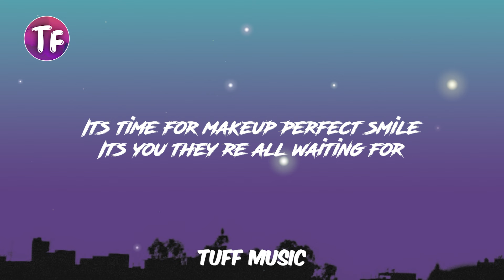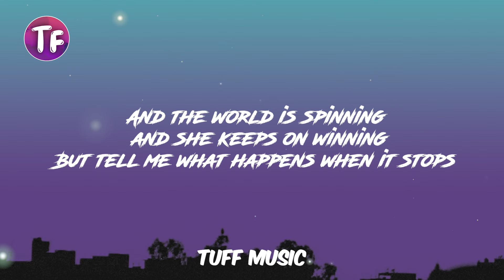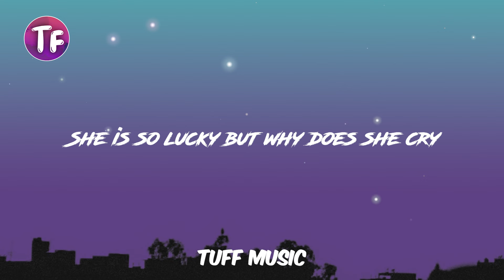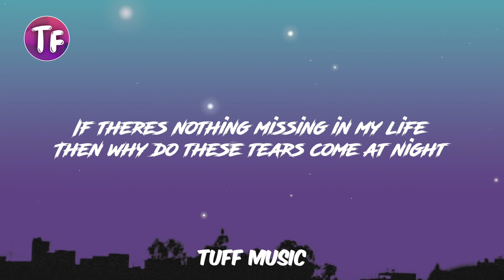Britney Spears - Lucky (Lyrics / Letra)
🎤 Lyrics: Britney Spears - Lucky (Lyrics)

[Intro]
This is a story about a girl named Lucky

[Verse 1]
Early morning, she wakes up
Knock, knock, knock on the door
It's time for makeup, perfect smile
It's you they're all waiting for

[Pre-Chorus]
They go, "Isn't she lovely, this Hollywood girl?"

[Chorus]
"She's so lucky, she's a star"
But she cry, cry, cries in her lonely heart, thinking
"If there's nothing missing in my life

[Verse 2]
Lost in an image, in a dream
But there's no one there to wake her up
And the world is spinning, and she keeps on winning
But tell me, what happens when it stops?

[Interlude]
"Best actress, and the winner is, Lucky!"
"I'm Roger Johnson for Pop News, standing outside the arena waiting for Lucky"
"Oh my God, here she comes!"

[Bridge]
Isn't she lovely, this Hollywood girl?
She is so lucky, but why does she cry?
If there is nothing missing in her life
Why do tears come at night?

[Chorus]
Then why do these tears come at night?"

Lucky,
Britney Spears Lucky,